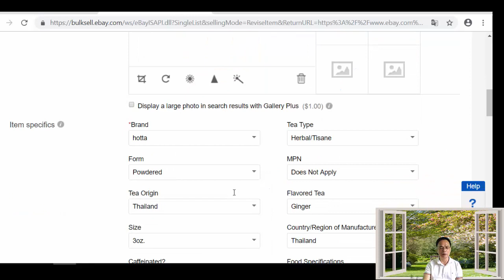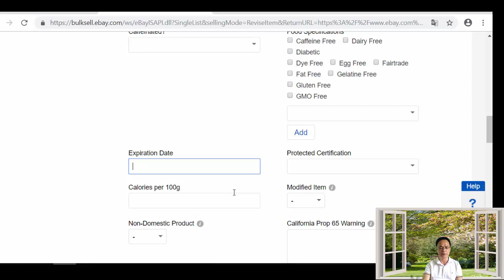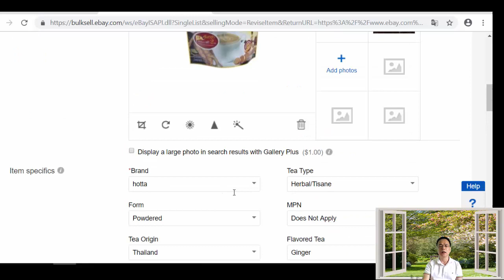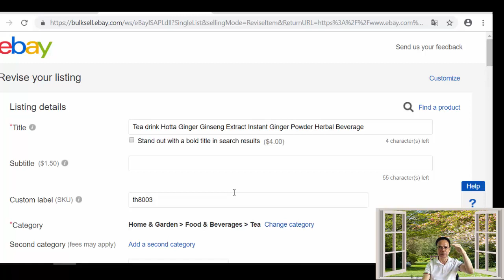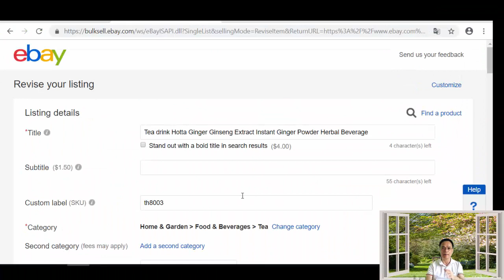🚩 3 เคล็ดลับ เพิ่มยอดขายบน eBay ที่ไม่ควรพลาด เด็ดขาด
3 วิธี ทำให้ยอดขาย eBay กลับมาขายดีกว่าเดิม

ยอดขายตก ไม่รู้สาเหตุ ❓

ถ้าอยากรู้ว่า เป็นเพราะอะไร ❓

ถ้าอยากให้ ร้านคุณ ขายดี ‼️

ผู้ขาย eBay ทุกคนควรทราบ ‼️

👉 คลิปนี้มีคำตอบ และมีวิธีแก้ไขให้ ‼️

ถ้ามีคำถาม หรือปัญหา เพิ่มเติม
สามารถเขียน comment ที่ด้านล่าง ได้เลยครับ
ผมยินดีตอบครับ

สนใจเรียน : คอร์สออนไลน์ eBay, Dropship

คอร์ส : อีเบย์ eBay สำหรับผู้เริ่มต้น จนถึงขั้นสูง

คอร์ส : ดรอบชิป สำหรับผู้เริ่มต้น Dropship For Beginner

คอร์ส : Dropship สำหรับผู้เริ่มต้น จนถึงขั้นสูง

หรือ

ได้ที่ facebook :

FB เพจ: ออนไลน์ รวยสบาย: สไตล์ อ.ณุพงศ์ มีพันล้าน
หรือ

(ขอให้คนกด like, กดแชร์ ร่ำรวยทุกๆคนครับ)